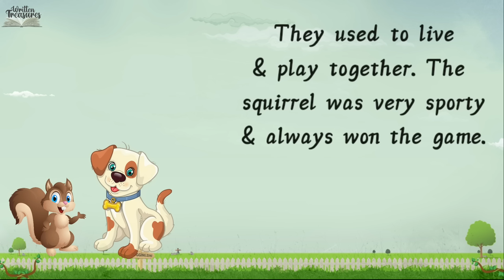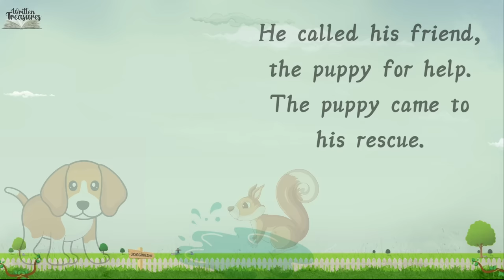Short Stories | Moral Stories | The True Friend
Hello Friends,

In this video, a beautiful story is given which teaches us that never underestimate yourself for somethings you cannot do. because everyone has their own qualities their own talents.

Thankyou,
Written Treasures.